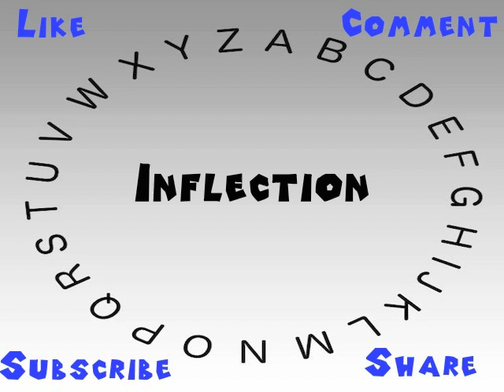How to Say or Pronounce Inflection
This video shows you how to say or pronounce Inflection.

How would you say Inflection?